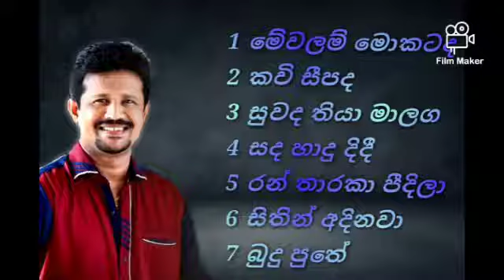chandana liyanatachi - top 7 Album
මෙම ගිත සියල්ල රසිකයකු විසින් රසිකයන් උදෙසා පිළිගන්වනු ලබන අතර මෙම ගීත පිළිබද සියලුම ඉස්තුතිය ගායකයන්, රචකයන් හට හිමිවිය  යුතුය. මෙකි අයුරින් අප ගිත බාවිතා කිරීම හුදෙක් රසවින්දනය සදහා වන අතර මෙහි යම් බුද්ධිමය දේපල උල්ලංගනය වීමක් සිදුවී ඇති නම් කරුණාකර  මුලින්ම අපව දැනුවත් කරන ලෙසත්, එවිට අප එයට අනුව ගිත ඉවත් කිරීම හෝ දෙනු ලබන උපදෙස් පිලිපදින බව දන්වා සිටිමු.

All of these songs are presented to the fans by a fan and all the credit for these songs goes to the singers and composers. We use the songs in this way just for fun and if there is any intellectual property infringement, please let us know first and we will remove the songs accordingly or follow the instructions given.

 ගායනය - චන්දන ලියනආරච්චි
Artist - chandana liyanatachi

👆 ගැටළුවක් ඇතිනම් දන්වන්න